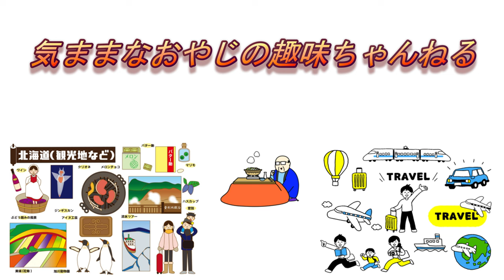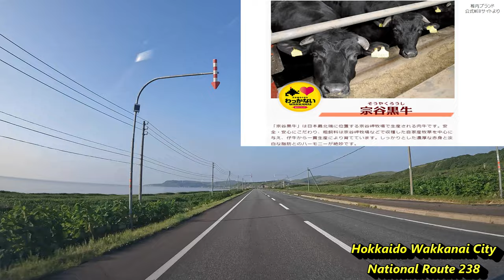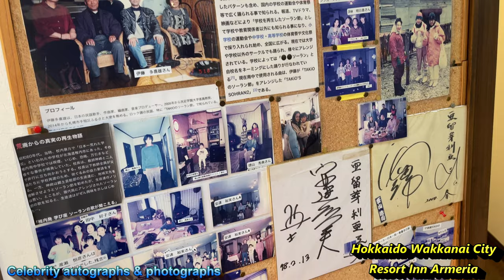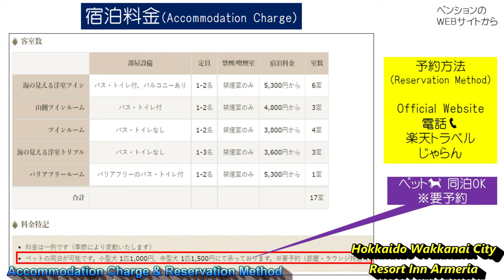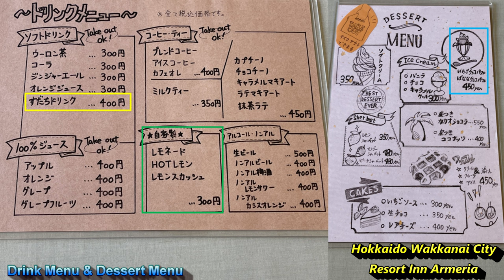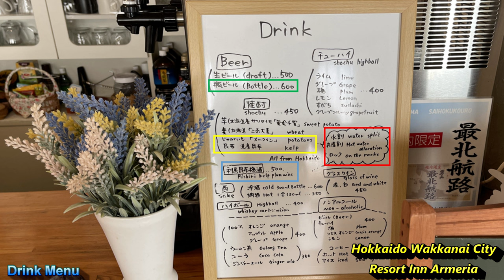【4K】『ペンション亜留芽利亜』（北海道稚内市）ペット🐕宿泊OKの、ビーチサイドにある絶景ペンション（日本語・英語など、20言語字幕選択可能））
【4K】『ペンション亜留芽利亜（アルメリア）』（北海道稚内市）ペット🐕宿泊OKの、ビーチサイドにある絶景ペンション

宗谷黒牛🐄🍖を食べたい方はこちら✋

宗谷岬牧場で飼育したハンバーグを食べたい方はこちら✋

この動画🎥は、4K(2160p)の高画質映像、日本語・英語など、20言語の字幕(CC)を選択して、視聴する事が出来ます。

日本最北端の都市である、北海道稚内市にある、ペンションの紹介動画です。

海を見ながら、大浴場や、「五右衛門風呂♨」で、入浴出来ます。
夕食は、海に沈む、夕日を見ながら、稚内の海鮮料理を食べる事が出来ます。

また、ペット🐕と一緒に泊まる事が出来ます（※要予約＆有料）。

是非、稚内にお越しの際には、こちらに宿泊してください。

「ペンション亜留芽利亜（アルメリア）」公式WEBサイト

『Steakhouse Vin』稚内のブランド牛肉「宗谷黒牛（くろうし）🍖」のステーキを食べれるお店